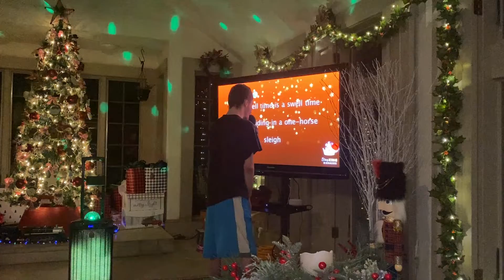Daniel Jingle Bell Rock